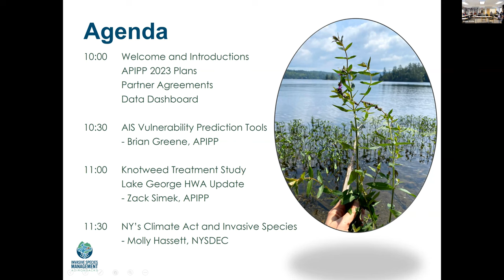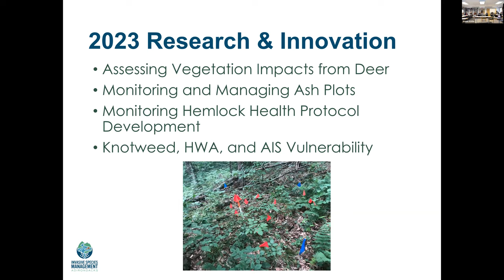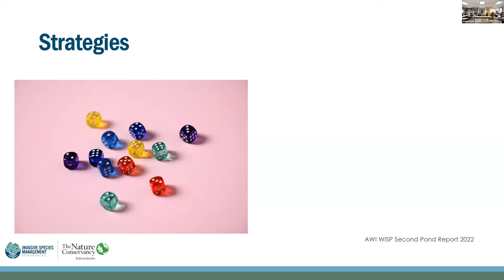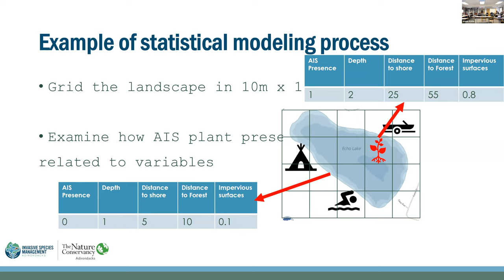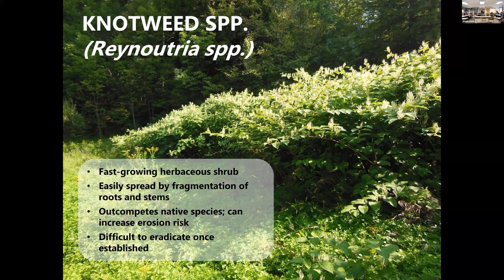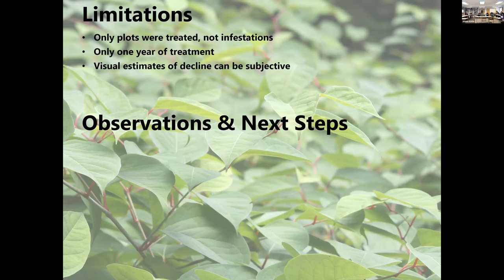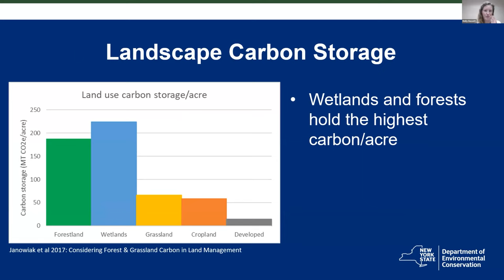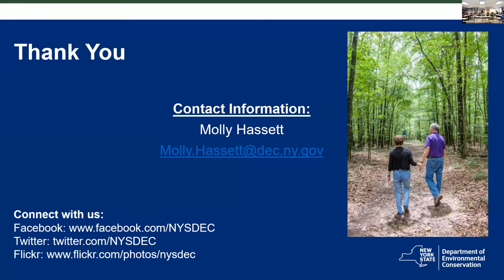April 2023 Spring Partner Meeting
The Adirondack Park Invasive Plant Program (APIPP) 2023 Spring Partner meeting began with an overview of APIPP’s 2023 workplan and the species APIPP is focusing on this year. Next, APIPP's Aquatic Invasive Species Coordinator, Brian Greene, shared the results of a new analysis of within-lake AIS vulnerability. After the AIS update APIPP’s Conservation and GIS Analyst, Zack Simek, presented on the first year of a new knotweed management study and gave an update on the hemlock woolly adelgid infestation in the Lake George region. The presentations closed with NYSDEC's Molly Hassett presenting about invasive species and the connection to NY's Climate Leadership and Community Protection Act.